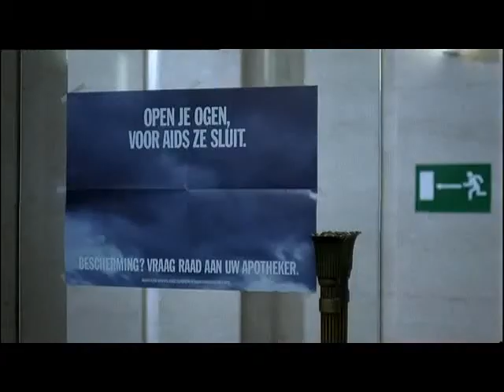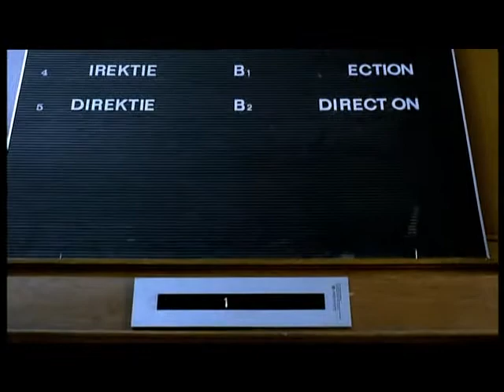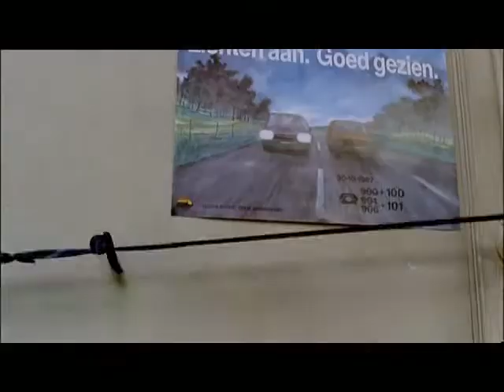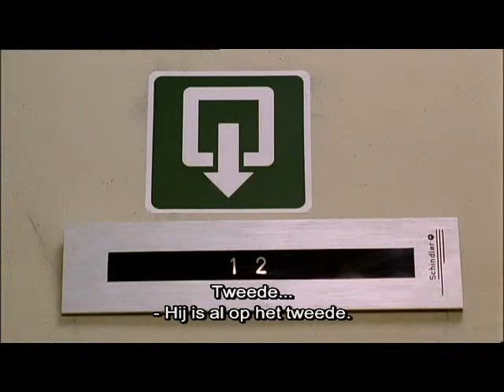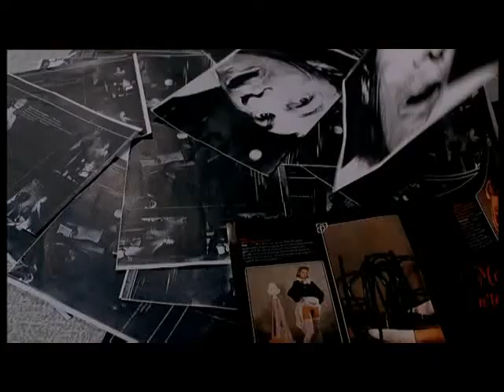De Kollega's maken de brug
De kollega's maken de brug is een Vlaamse film uit 1988, geregisseerd door Vincent Rouffaer. De film is gebaseerd de komische tv-reeks De Collega's, over enkele collega's op het ministerie van binnenlandse zaken.

De film houdt geen rekening met het einde van de tv-reeks, waarbij alle personages naar afzonderlijke afdelingen werden overgeplaatst. Bovendien zijn ook de personages Paul Tienpondt en Betty Bossé weer op post, terwijl zij in de laatste jaargang niet meer te zien waren.

Om zijn werknemers te treiteren, heeft directeur Paul Tienpondt verzwegen dat het ministerie een brugdag heeft ingelast. De collega's beginnen dus onnodig aan hun dienst, maar komen er al snel achter dat er iets niet pluis is. Tot overmaat van ramp begeeft de lift het en komen ze vast te zitten in het gebouw. Ook alle telefoons werken niet. Naarmate de uren van het noodgedwongen samenzitten vorderen, wordt de sfeer bijzonder onaangenaam. Bovendien lijkt elke poging om contact te leggen met de buitenwereld, te mislukken.

Wanneer 's avonds het nieuws doorsijpelt dat niemand is thuisgekomen, realiseren Tienpondt en Baconfoy, die mee achter de leugen zit, zich dat er iets moet zijn misgelopen.